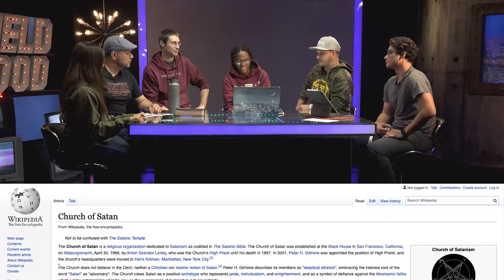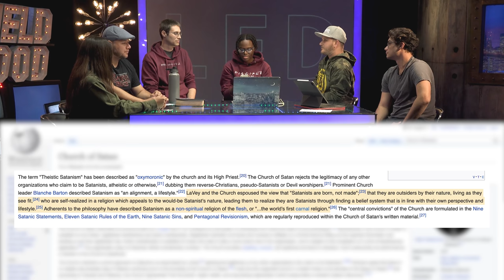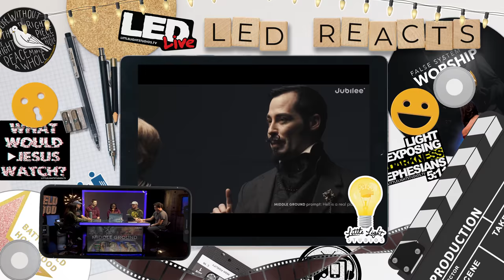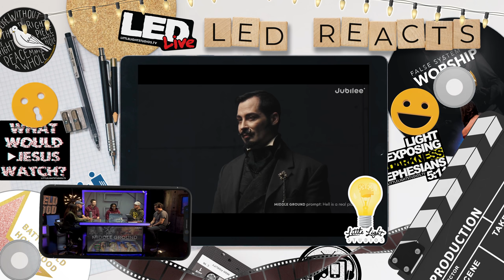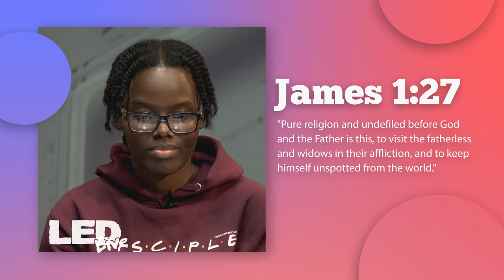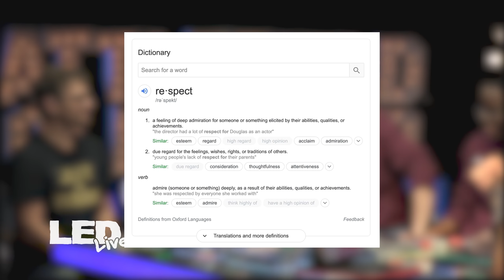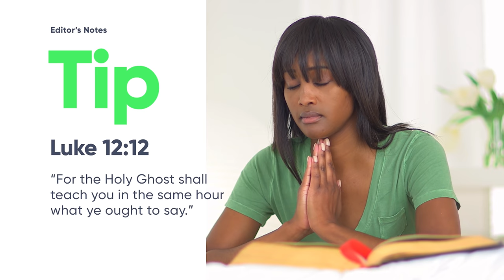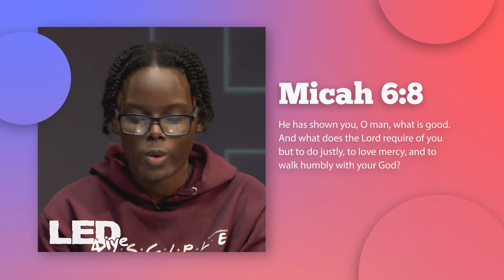Can Satanists and other major religions see eye to eye? (Reaction) | LED Live • EP72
*Can Satanists and other major religions see eye to eye? (Reaction)* | In this LED Live episode, the team reacts to a video by Jubilee from their popular series 'Middle Ground'. @jubilee